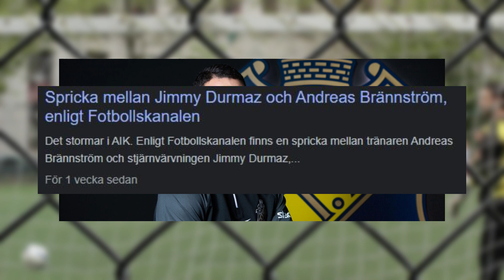SPELARE som har varit en BESVIKELSE såhär långt i ALLSVENSKAN 2023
Idag så kommer jag att gå igenom några av Allsvenskan största besvikelser såhär långt!!!

Vilken spelare skulle du säga har varit Allsvenskans största flopp/ besvikelse såhär långt?